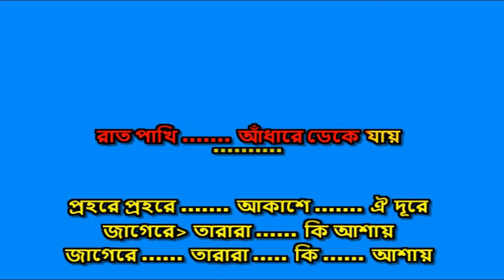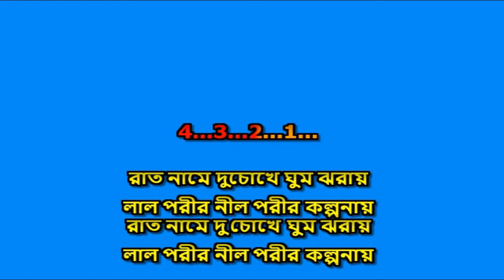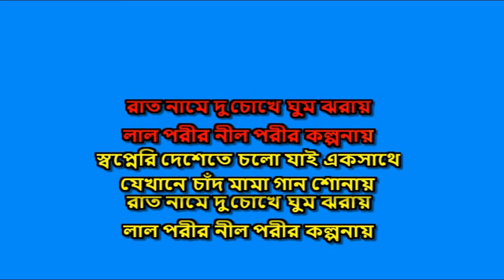Raat name du chokhe ghum jharay karaoke 9932940094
karaoke by Ramprasad
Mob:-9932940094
Hindi & Bengali Karaoke
karaoke,
hindi karaoke,
bengali karaoke,
bangla karaoke,
Raat name du chokhe ghum jharay,
Raat name du chokhe ghum jharay karaoke,